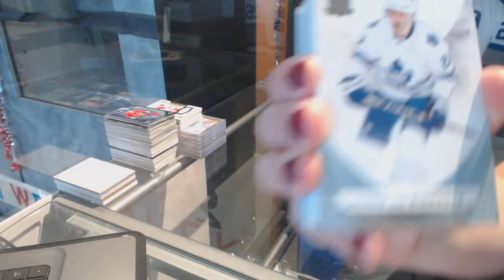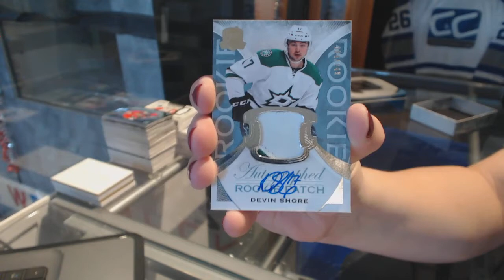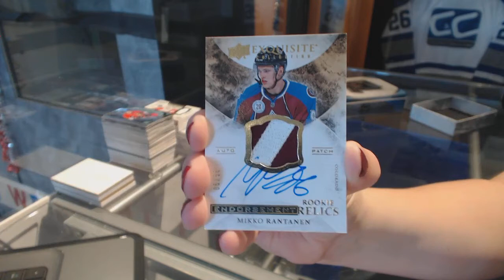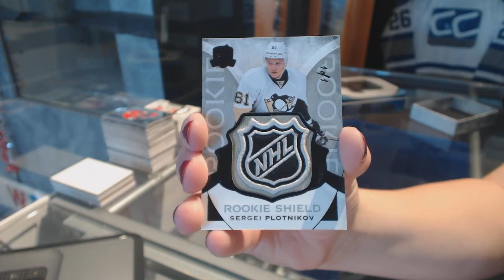15-16 Upper Deck The Cup Hockey Tin Box Break - C&C GB #7664